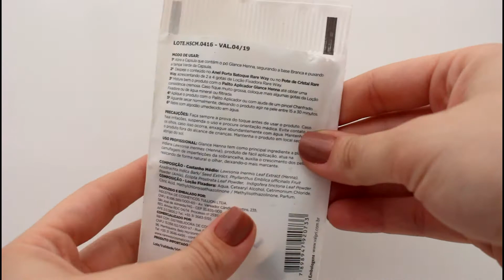Aplicação de Henna em Casa | Glance Henna Rare Way